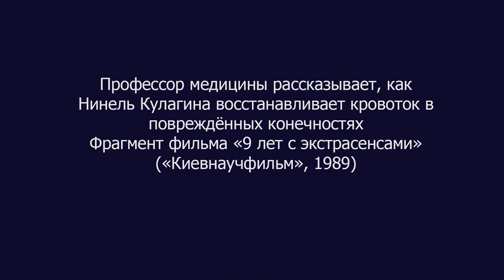Профессор медицины рассказывает, как Н. Кулагина восстанавливает кровоток в повреждённых конечностях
Фрагмент фильма "9 лет с экстрасенсами" ("Киевнаучфильм", 1989)

BTC bc1qw4jxftk3ff8y4z577yh07m950x686cq8meyru6
ETH 0xcc721D5e3B16A7BAd5b29B320e01d1f88C49b3B4

Материалы по теме на сайте "Научные аномалии":
1) Результаты исследования телекинеза в Ленинградском институте точной механики и оптики (ЛИТМО, 1984)
2) Психолингвист Татьяна Черниговская рассказывает о закрытой комиссии, которая изучала парапсихологические феномены и экстрасенсов (приблизительно конец 60-х). Т.В. Черниговская рассказывает о телекинезе(2018).
3) Книга об истории исследования способностей Нинели Кулагиной Феномен «К» (1991)
4) В 1988 году Нинель Кулагина выиграла суд по иску о защите чести и достоинства к журналу "Человек и закон". Физики, изучавшие её способности, подтвердили в суде, что речь идёт о необычных особенностях организма Н.С. Кулагиной, а не обмане.
5) Академик Ю.Б. Кобзарев рассказывает об опытах по телекинезу и телепатии.